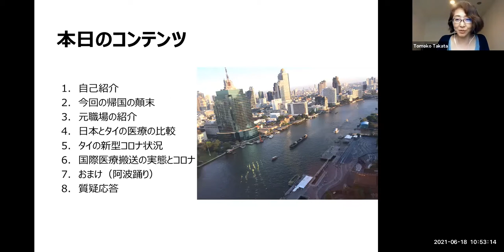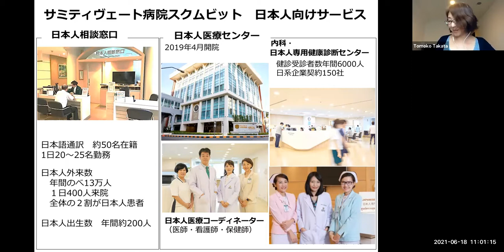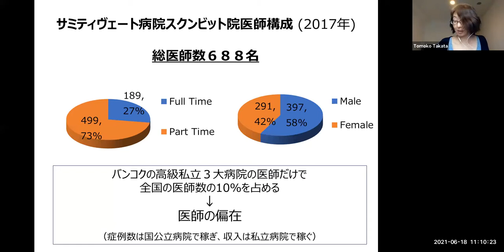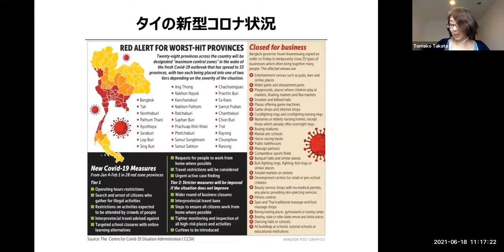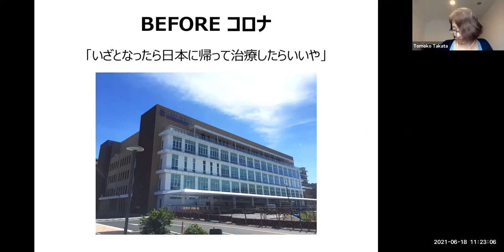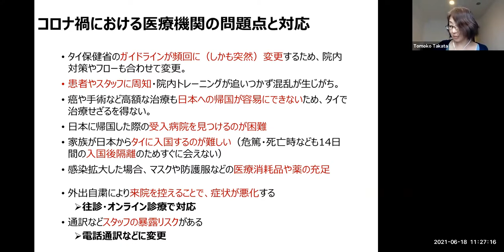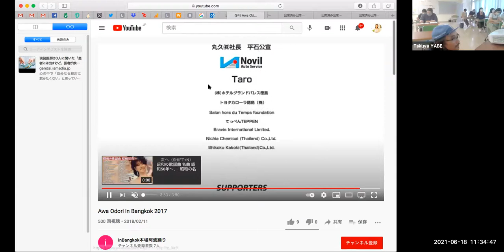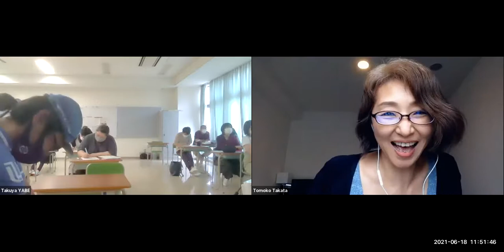20210618看護学校特別講義_新型コロナから見るタイの医療と格差社会_高田智子_ナースコーディネーター_2コマ目_高田さん授業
以下の動画は，この授業のお礼ライドです。
20210621digestタイから帰国した高田さん（徳島大学看護学科卒）看護学校のでのゲストスピーチのお礼ライド_吉野川河口の未踏の中洲を探索